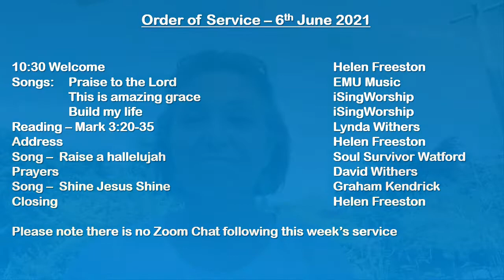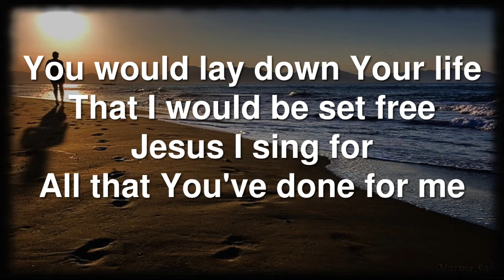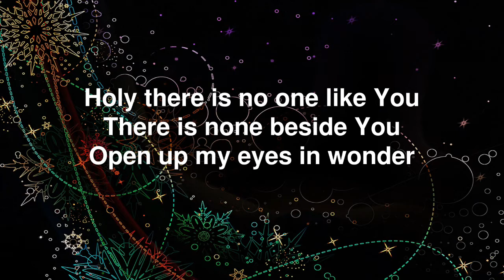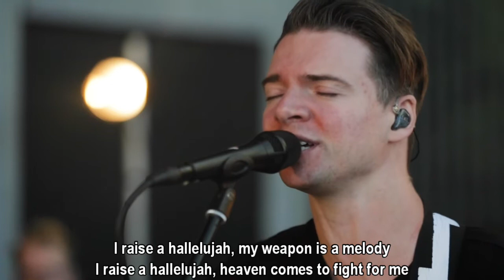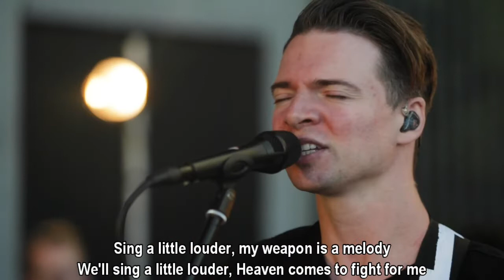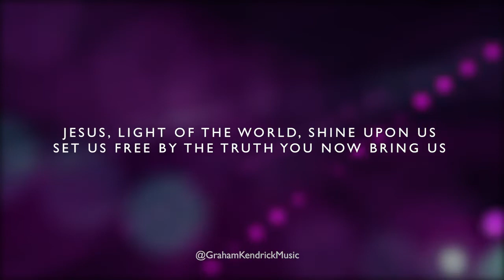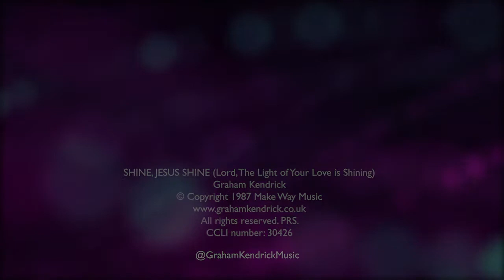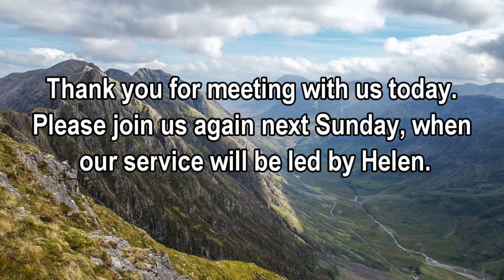CMC 6 June 2021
Copmanthorpe Methodist Online Sunday Service for the 6th June 2021